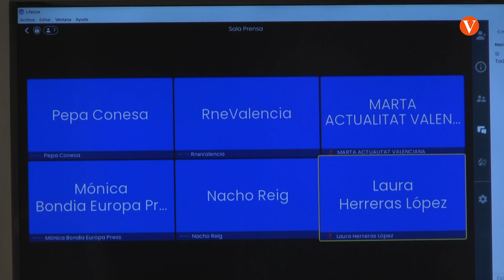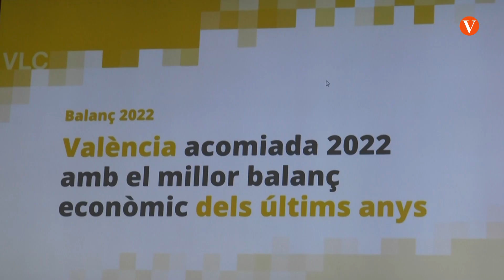El deute de la ciutat de València passa dels 1.102 euros als 291 per habitant